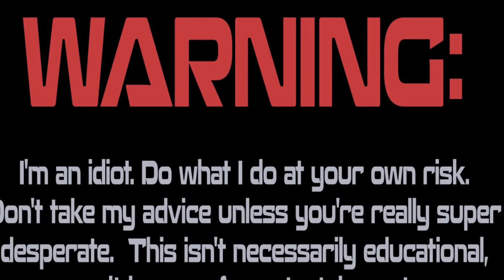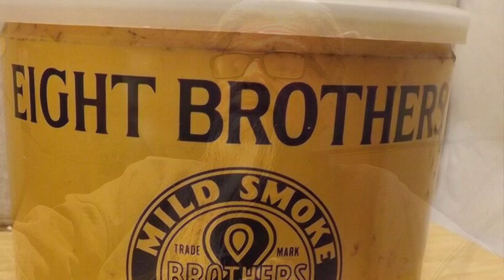Briar works and Eddie G first smoke